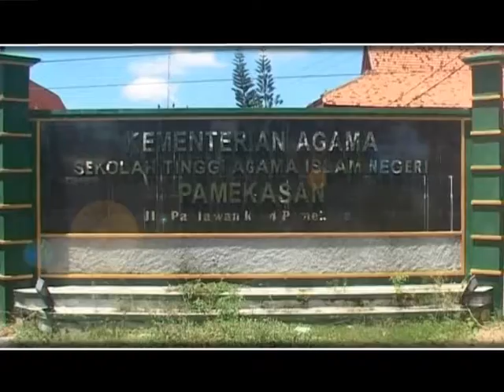Penerimaan Mahasiswa Baru STAIN Pamekasan